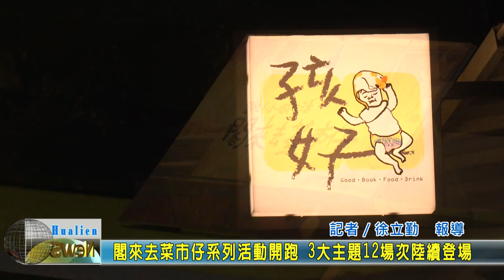20210423 03 閣來去菜市仔系列活動開跑 3大主題12場次陸續登場